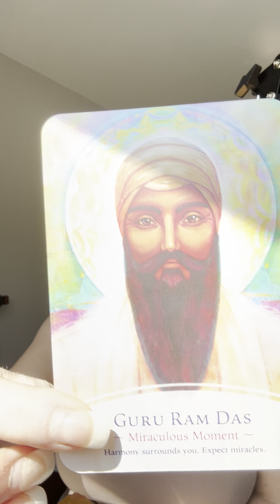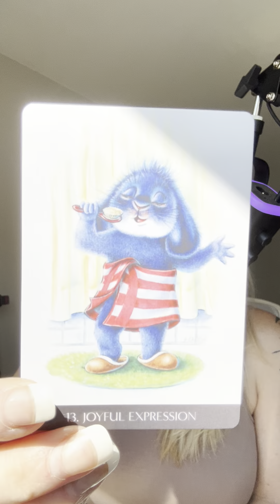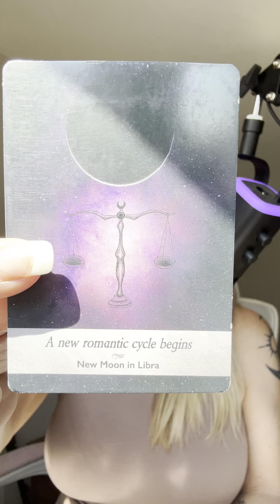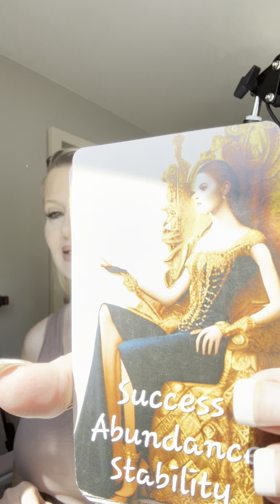5/21 Manifesting your desires